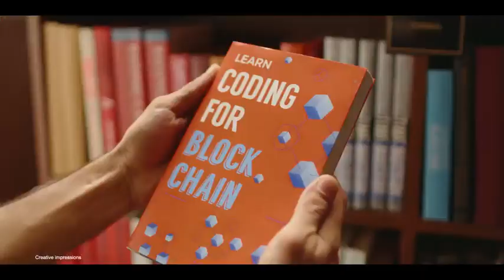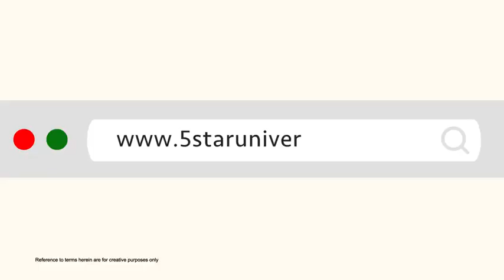Hilarious take on the AI-Enabled future by Cadbury